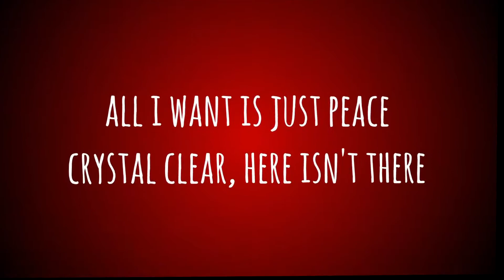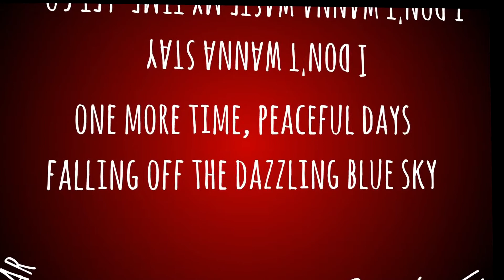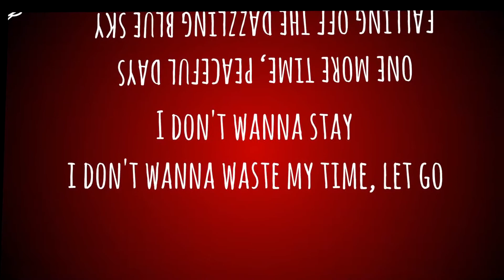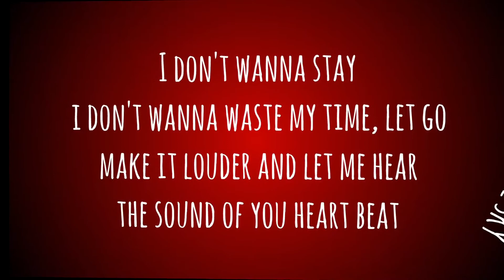【UTAUカバー】Heart Beat【Akihana -GAIA-】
Original Song and Video: Donzoko 2MH
Utau Cover: by me
Voicebank: 秋花 「GAIA」(Akihana)
Ust/Tuning/Mixing: by me

I made a quick cover of "Heart Beat" by Donzoko and I hope you like it! I'm mostly working on two new original songs right now and some PVs for a few originals that already are on Soundcloud and for a few covers as well. I'm also working on some covers and I plan to upload a bit more frequently here again in the next time! ^^